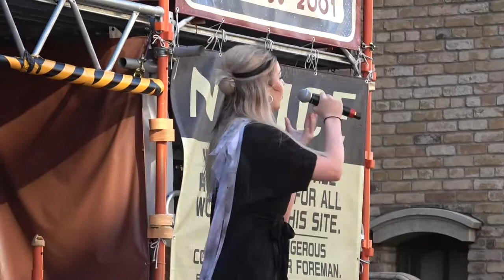USJ - ZOM-BEATS 2020 9/21 15:50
ZB ゾンビーツ
ゾンビ達が 贈る コンサートを 楽しむが いい
Enjoy the concerts presented by the zombies
撮影カメラSONY FDR-AX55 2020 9/21 15:50

ZOM-BEATS
Universal Studios Japan Show